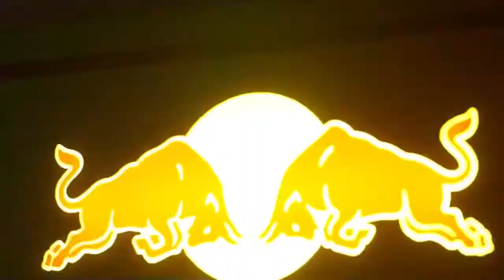Słodo 13 Urodziny 1www